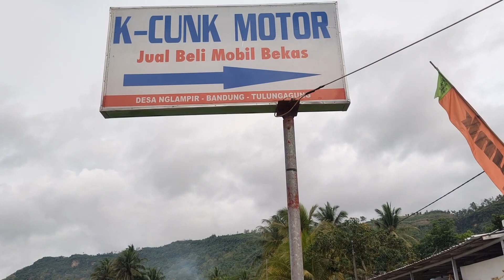9-11-22 beli 1 ambil hadiah tanpa undi ,bisa cash tempo & online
@showroom 1
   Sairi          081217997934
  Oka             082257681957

@shouwroom 2
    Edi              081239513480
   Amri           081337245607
@showroom 3
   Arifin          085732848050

@showroom 4
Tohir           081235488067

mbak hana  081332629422